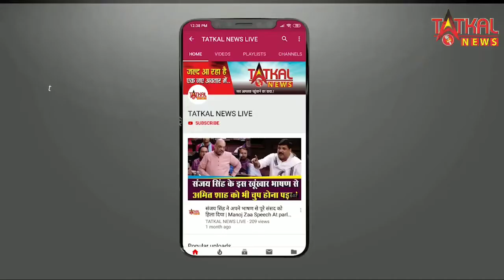नागपुर शहर में शनिवार और रविवार को हुआ मिनी वीकेंड लॉकडाउन || TatkalNewslive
नागपुर शहर में शनिवार और रविवार को हुआ मिनी वीकेंड लॉकडाउन ||